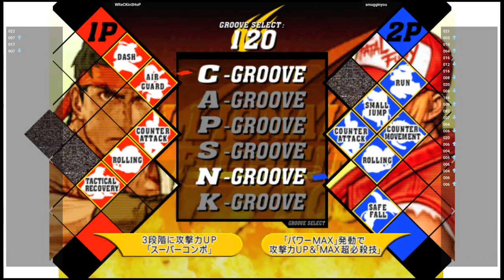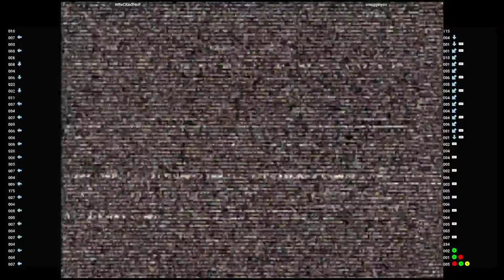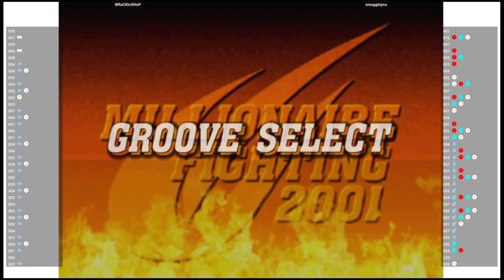CVS2 🕹 WReCKinSHoP VS smugginyou | Fightcade